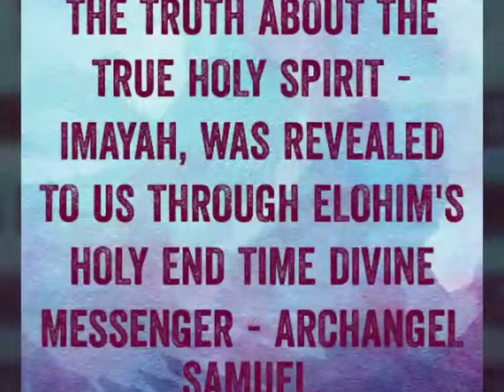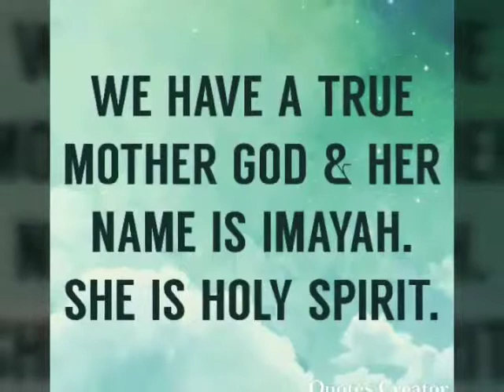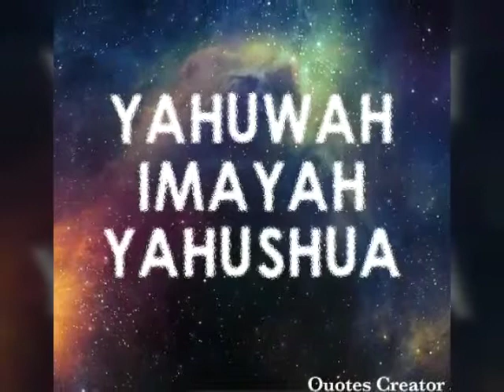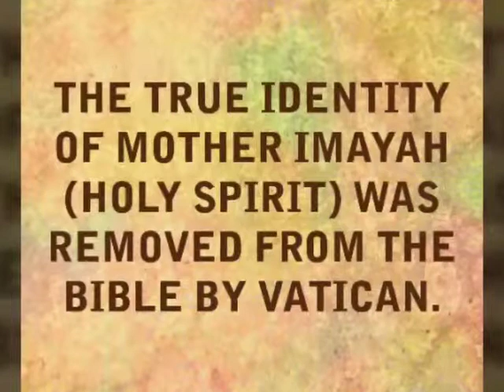👑IMAYAH RUACH HAKADOSHAH - THE TRUE HOLY SPIRIT👑MOTHER OF KING YAHUSHUA & WIFE OF ABBA YAHUWAH🌾💛👑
YAH is there in all the names.
YAHuwah - YAH the Father
ImaYAH - YAH the HOLY SPIRIT (MOTHER)
YAHushua - YAH THE SON.

KNOW THEM PERSONALLY...KNOW THEM PERSONALLY...all the BIBLE knowledge we have cannot save us. know the FATHER, SON AND MOTHER PERSONALLY AND INTIMATELY.

THE scriptures said - AS IT IS IN HEAVEN, SO IT IS ON EARTH.

IN HEAVEN :
FATHER - MOTHER - SON

ON EARTH :
Father, Mother, son / daughter.

This is why the devil is out to destroy families on earth...to destroy marriages,  Satan HATES OUR HEAVENLY FIRST HOLY FAMILY, that is why he hates mankind.

Go to Genesis 1:26 first - Then YAHUWAH (YAH THE FATHER) says - "Let US (YAH THE FATHER- YAHUWAH, YAH THE SON-YAHUSHUA, YAH THE MOTHER IMAYAH-HOLY SPIRIT) make man in OUR image, in OUR likeness. "
Our likeness means ( in the form and likeness of YAH THE FATHER, YAH THE SON AND YAH THE MOTHER -- which is male and female ).
Understand where females got their likeness from...its from IMAYAH - YAH THE HOLY SPIRIT. SHE is not Goddess. But SHE IS YAH, CO CREATOR WITH ELOHIM / ABBA YAHUWAH AND HIS SON YAHUSHUA.

Connect verse 26 and verse 27 - its understood.

Verse 7 says - "so YAHUWAH created man in HIS OWN IMAGE ( YAH the Father - YAH the Son ); male and female HE created them. (Female how - IMAYAH'S FORM)

In Hebrew the word for Spirit (רוה) (ruach) is feminine, (which is used in the Hebrew Bible, as is the feminine word "shekhinah" used in rabbinical writings, to indicate the presence of ELOHIM. SHE (HOLY SPIRIT) - IMAYAH RUACH HAKADOSHAH is the SHEKHINAH GLORY OF ELOHIM. She is not a Goddess. She is God the Mother- God the HOLY SPIRIT.

THE FIRST HOLY HEAVENLY FAMILY - THE TRIUNITY (correct word) , not trinity.
Genesis 1:26 - And YAHUWAH said, " Let US (FATHER, MOTHER, SON) make man in OUR IMAGE (male and female) in OUR LIKENESS,. "

👑YAH THE FATHER - ELOHIM / ABBA YAHUWAH
👑YAH THE MOTHER - IMAYAH RUACH HAKADOSHAH (HOLY SPIRIT) - SHEKHINAH GLORY OF ELOHIM
👑YAH THE SON - YAHUSHUA HA MASHIACH

You can read the book of proverbs and there it is written about IMAYAH RUACH HAKADOSHAH (HOLY SPIRIT) clearly. She is speaking in the book of proverbs. (Proverbs 1:20-33). This is the only place in the Bible, where they did not replace SHE with HE.

Miriam, is a chosen vessel and the fleshly mother of YAHUSHUA, who carried HIM and bore HIM on earth. Miriam is not to be worshiped, even though she is blessed among women. The scripture says that YAHUSHUA IS THE ONLY WAY, TRUTH AND LIFE. You cannot have any other mediator in between. No one can come to ABBA YAHUWAH, through anyone else, but ONLY THROUGH HIS BELOVED SON - YAHUSHUA.
(John 14:6)

Worship is to be given to ABBA YAHUWAH (YAH THE FATHER) in the NAME ABOVE ALL NAMES - YAHUSHUA (YAH THE SON), through the POWER OF HOLY SPIRIT - IMAYAH RUACH HAKADOSHAH (YAH THE MOTHER). For this you must be BORN AGAIN - meaning born in the SPIRIT.

JEREMIAH 33:3 - CALL TO ME (ELOHIM) AND I WILL ANSWER YOU AND TELL YOU GREAT AND UNSEARCHABLE (HIDDEN TRUTH) THINGS THAT YOU DO NOT KNOW.

When you read todays edited Bible, you must read with discernment from MOTHER IMAYAH RUACH HAKADOSHAH (HOLY SPIRIT). because THE ANCIENT TRUTH OF ELOHIM have been removed from todays edited Bible, by wicked elites & people who work under the shadow government. Thats why ELOHIM is reminding us to seek THEM - OUR HOLY TRIUNITY GOD/FAMILY in SPIRIT & in TRUTH & WORSHIP THEM IN SPIRIT & in TRUTH FOR YAH / GOD IS SPIRIT. ...so that HOLY SPIRIT - MOTHER IMAYAH RUACH HA KHADOSHAH can fill every single person with HER PURE HOLY WISDOM, no matter what background they come from, as mentioned in the BOOK OF PROVERBS. Many pages and books were removed from the ANCIENT SCRIPTS to keep the human race from knowing the PURE HOLY ANCIENT FOUNDATIONAL TRUTH.

Thats why ALMIGHTY ELOHIM IS REVEALING THROUGH THEIR HOLY DIVINE END TIME MESSENGER - Archangel Samuel / The 5th Angel of the Apocalypse / Marvin Thurian Richards / Shyonye EVERYTHING THAT WAS WRITTEN IN THE ANCIENT SCROLLS, BY THE PROPHET WHO LIVED LONG AGO, THROUGH MOTHER IMAYAH'S GUIDANCE, which have been kept hidden under the basement of vatican for ages.

ELOHIM IS REACHING OUT TO ALL THOSE WHO EARNESTLY SEEK THEM as mentioned in Jeremiah 33:3. SEEK THEM NOW, BEFORE IT IS TOO LATE FOR YOU. ITS NOW OR NEVER. !!!